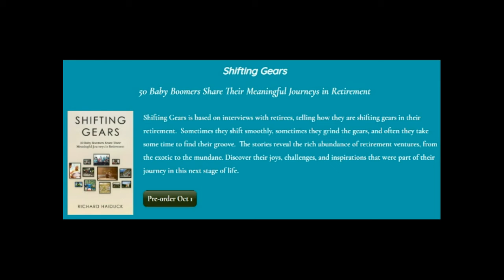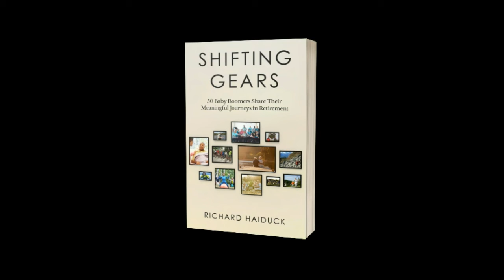The Ready Writer S1E19 (Richard Haiduck)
The Ready Writer